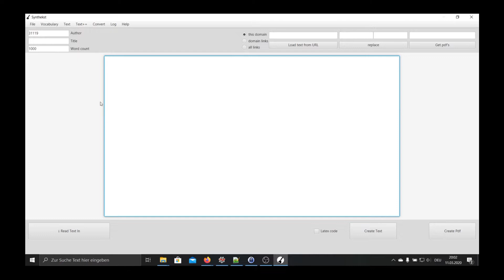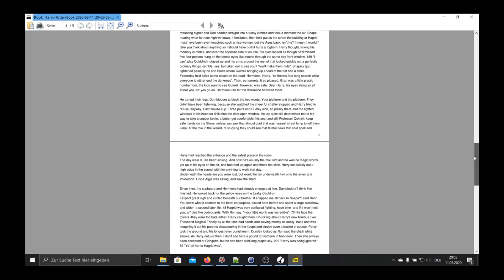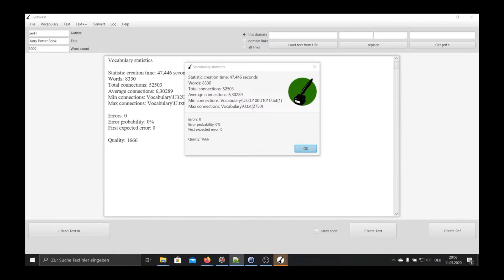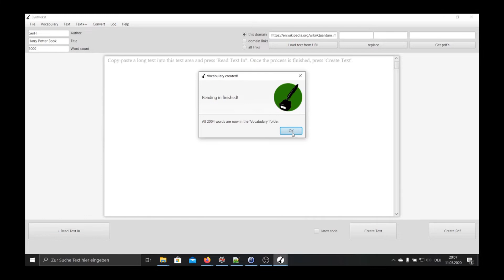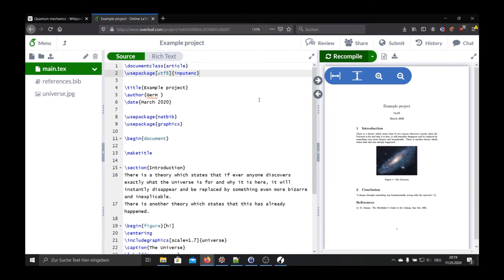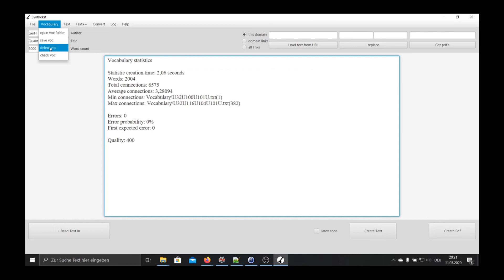Synthekst program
Create synthetical texts with Synthekst, based on an input text you provide. Read in PDFs, TXT files or scrape the text from a website with this program to use it as input. Creates text, pdf files and Latex code. Made with a JavaFX user interface.